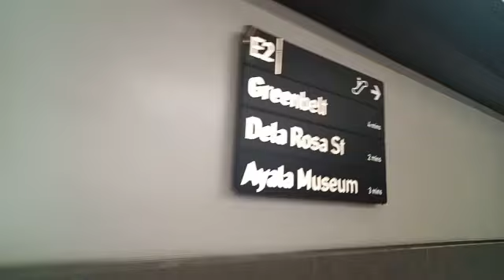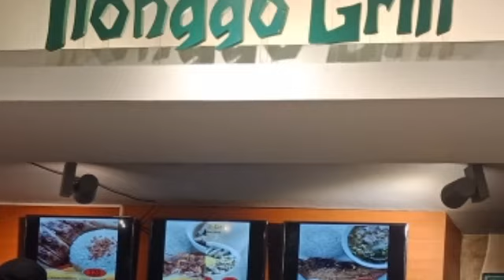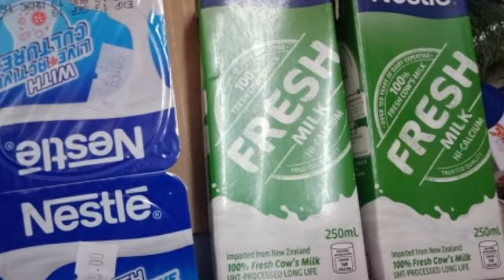The Landmark Makati - Grocery Haul